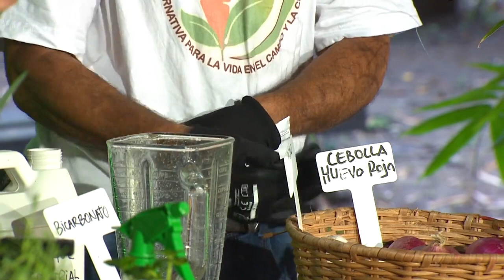Remedios Amigables para Controlar Plagas - Las Maticas Telemedellín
Comprender que las plantas requieren de un suelo vivo y nutrido para estar saludables y que para el control de las plagas prefiramos remedios amigables con el ambiente y nosotros: John Ríos es cultivador orgánico rural y con el compartimos que podemos elaborar biopreparados para control de plagas y aliviar las plantas, con elementos caseros y para evitar el uso de insecticidas tóxicos.

Las Maticas es un programa de TV sobre plantas, agricultura urbana y jardinería. La investigación, contenido y presentación a cargo de LaSavia y la realización por el canal Telemedellín.

Aprendemos sobre nociones básicas de cómo tener un cultivo en casa. Hablamos de plantas comestibles como hortalizas y aromáticas, en las que reconocemos también sus propiedades medicinales; retomando así saberes tradicionales de nuestros ancestros cultivadores.
Desde la práctica aprendemos cómo sembrar una planta, sus necesidades básicas y condiciones de cuidado y mantenimiento.

Hablamos también de plantas ornamentales para jardines decorativos, y de la importancia de jardines funcionales en la ciudad que atraen aves y otros polinizadores, convirtiendo los jardines de casa en estaciones de paso que contribuyen a la conservación y la biodiversidad.